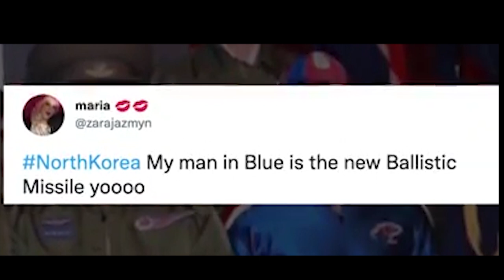tuh u captain amerika ka north korea iaki khmat jong ki paidbah na u kim jong un